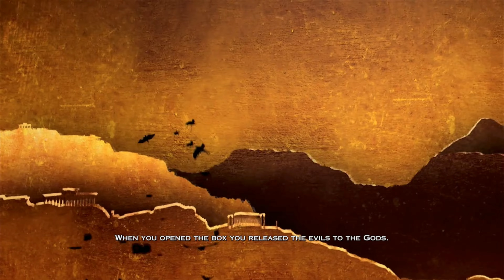God Of War 3 Kratos Vs Zeus Final Boss Fight | 4K 60FPS [ HDR ]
Prepare to be immersed in an exhilarating and visually breathtaking showdown as the legendary Spartan warrior, Kratos, faces off against the formidable King of the Gods, Zeus, in the grand finale of God of War III. This monumental battle, captured in glorious 4K resolution at a smooth 60 frames per second and enhanced with High Dynamic Range (HDR) technology, delivers an unprecedented level of detail and realism.

As the epic clash unfolds, you'll witness every furious swing of Kratos' iconic Blades of Exile and feel the raw power of each lightning-infused strike from Zeus' godly arsenal. The meticulously designed environment, filled with crumbling ruins and divine energy, serves as the backdrop to this titanic struggle for revenge and ultimate power.

The battle not only showcases the sheer technical prowess of the game's graphics, but also highlights the emotional intensity of the narrative. Kratos' relentless determination to avenge his past and end the tyranny of the gods drives the player's engagement, while Zeus' unyielding arrogance and godly might create a true David-and-Goliath dynamic.

The 4K resolution and HDR support bring out every nuance of the characters' expressions, the intricate details of their armor and weapons, and the dynamic lighting effects that heighten the drama of the confrontation. The fluidity of motion at 60 frames per second further intensifies the immersion, ensuring that every dodge, parry, and counterattack feels razor-sharp and exhilarating.

In this climactic encounter, God of War III not only showcases the pinnacle of its technical achievements but also provides a fitting crescendo to Kratos' epic saga, leaving players awe-inspired by the sheer spectacle and emotional weight of this unforgettable Kratos vs. Zeus final boss fight.